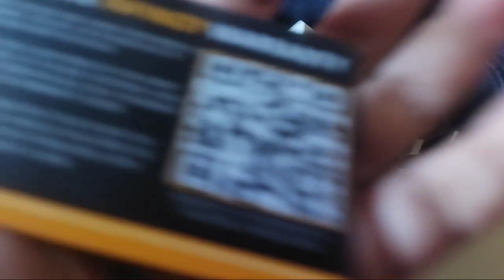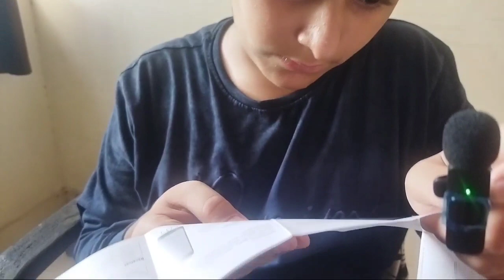K8 Mic Unboxing